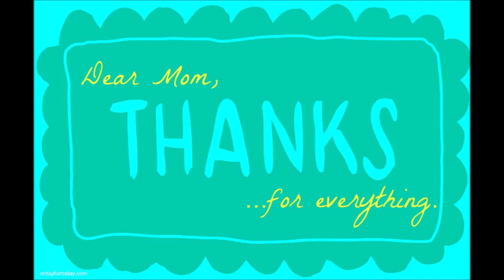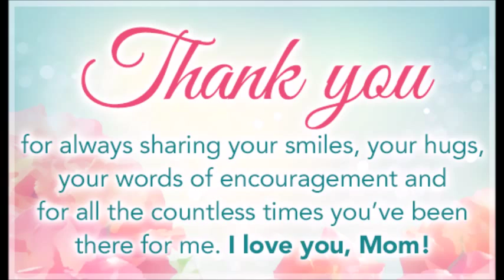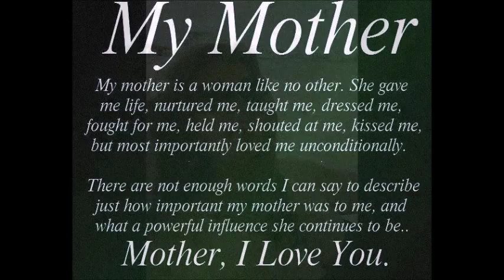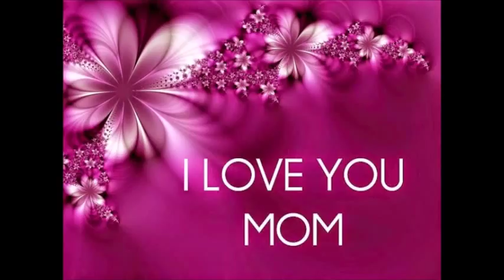A video for our hero, our Mom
This is a short video dedicated to my mom. She is the strength and love that remains vigilant through every challenge of every day. We love you very much and thank you.